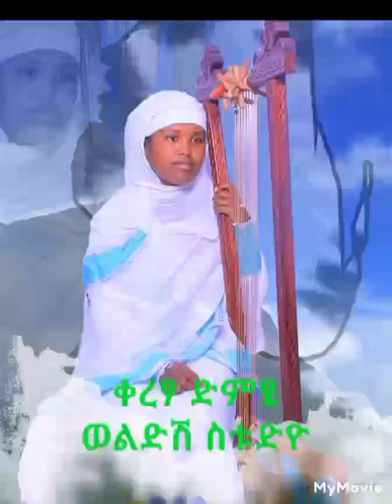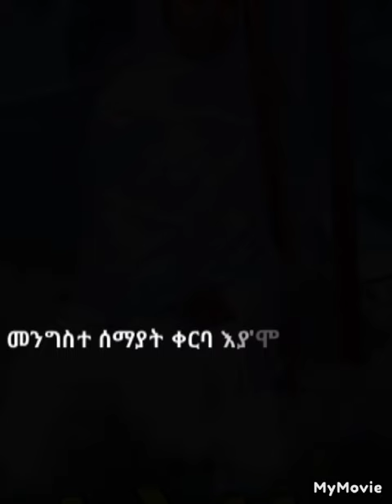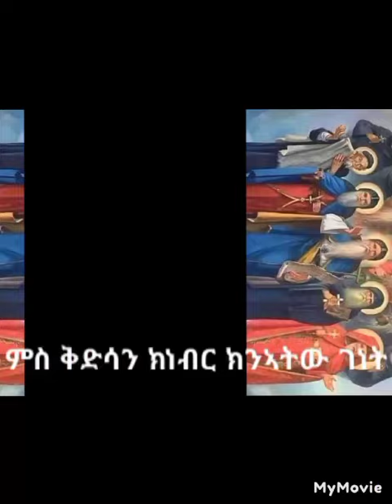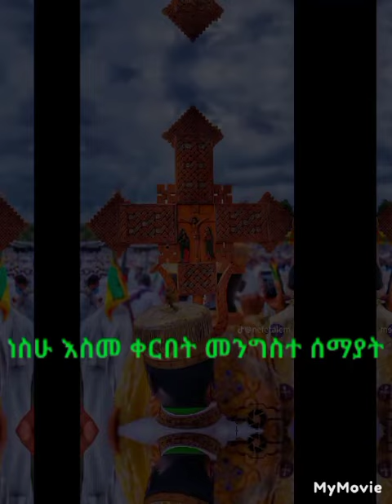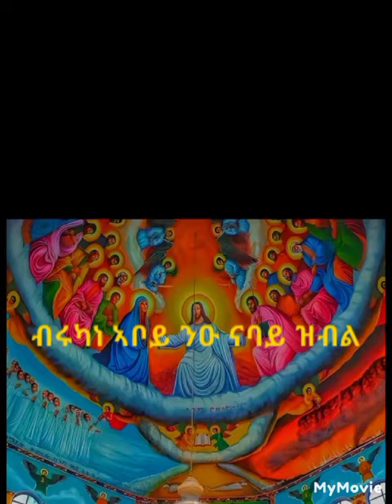🛑ነስሁ | ዘማሪት ማህሌት ሰሎሞን | ዐብዪ ጾም| ሓዱሽ ትግርኛ መዝሙር | New Tigrigna Orthodox Tewahdo Mezmur 2024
Godolias_Saint_Yared (ጎዶልያስ) provides Mezmur, Gospel, and some other spiritual Content for all Christian Orthodox followers.
ጎዶልያስ!